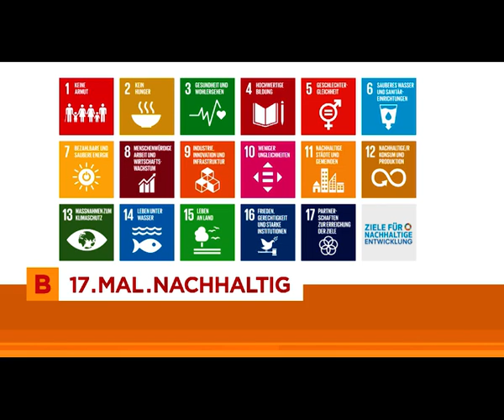SDG Nr. 11: Sustainable Cities and Communities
Werner Stutterecker, Studiengangsleiter des Bachelors Gebäudetechnik und Gebäudeautomation an der FH Burgenland, spricht zum elften SDG Sustainable Cities and Communities.